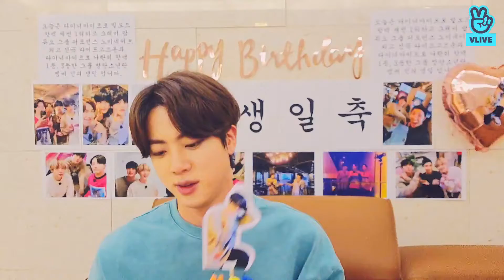(ENG/INDO/JPN SUB) BTS Jin Birthday VLive | 2020.12.04 | Happy Birthday, Seokjin